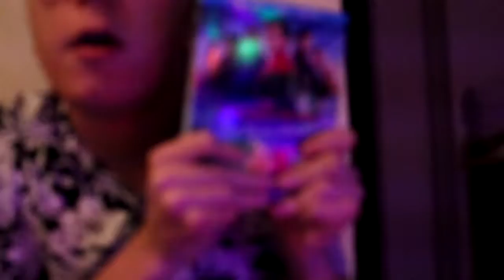Can You Not Spoil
Decided to make this video over spoilers poping up in my recmendations.